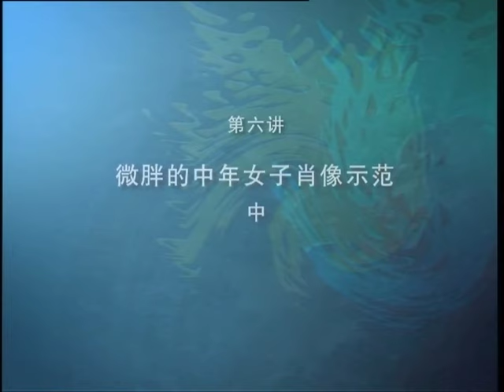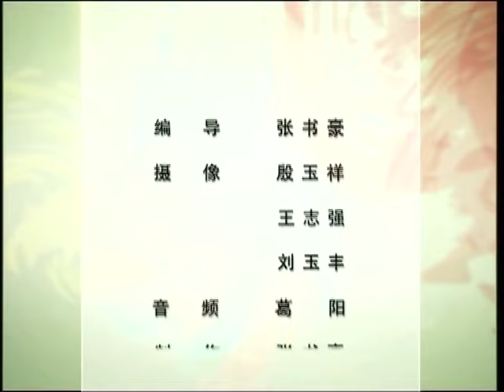郭北平油画教学06